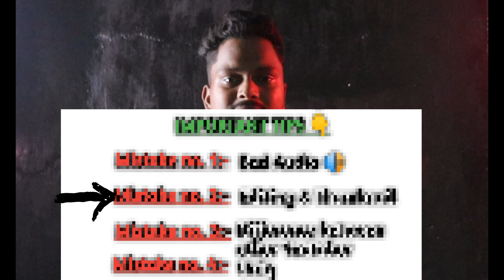Video Delete କଲେ କ'ଣ ହେବ | 🤔ସତ୍ଯ ଜାଣ 🙏 Video delete Problem 🥺YouTube Video Delete Karne se Kya Hoga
About this video:ଏହି video re janaheichi youtube re video opload pare delete kale youtube channel re kana effect pade...ଆଶା କରେ ଭିଡିଓ ଟି ଭଲ ଲାଗିବ ଆଉ କିଛି ଶିଖିବାକୁ ମିଳିବ । କିଛି ଶିଖି video କୁ share କରନ୍ତୁ .